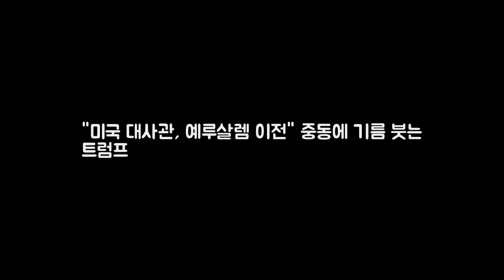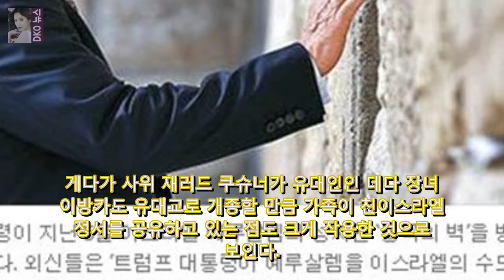미국 대사관 예루살렘 이전 중동에 기름 붓는 트럼프 도널드 트럼프 DKO 뉴스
도널드 트럼프 미국 대통령이 6일(현지시간) 분쟁지역인 예루살렘을 이스라엘 수도로 공식 인정한다. 트럼프는 6일 오후 1시(한국시간 7일 오전 3시) 백악관에서 회견을 열고 미 국무부가 주이스라엘 대사관을 텔아비브에서 예루살렘으로 옮기는 작업에 착수하도록 명령할 예정이다.